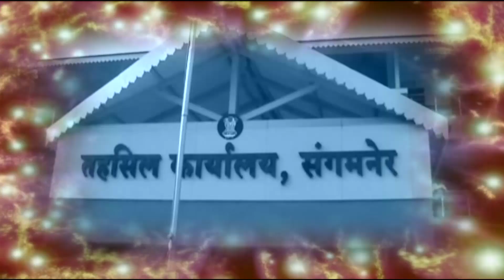नाशिक वडाळा गावात आढळला कोरोनाचा रुग्ण प्रशासन सज्ज